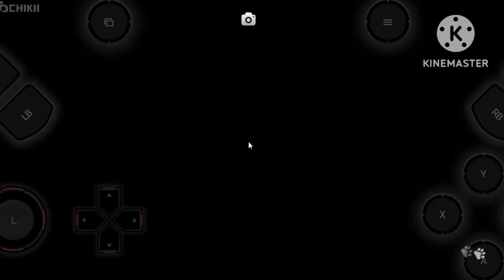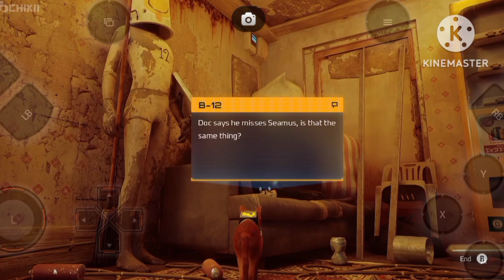MY CUTE CAT GO TO DENGAR PLAC (.....🚫....)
MY CUTE CAT GO TO DENGAR PLAC (. 🚫. )saadgaming

GTA_Vice City
playing device ::MOBAIL

editing device ::MOBAIL

playing device name:: Mi poco c3

RAM 4GB

ROM 64GB

screen recording apps name GLIP/phone screen recorder

GTA vice city water game play
GTA Vice City play

HI

BTS ARMY

BTS

BTS

HI MY NAME IS SAFIN I AM A student FOR CLASS 6

আমার আগের ১টা YT চেনেল suspend হয়েছে

gta vice city bangla diaz speed boat hijacking !!!